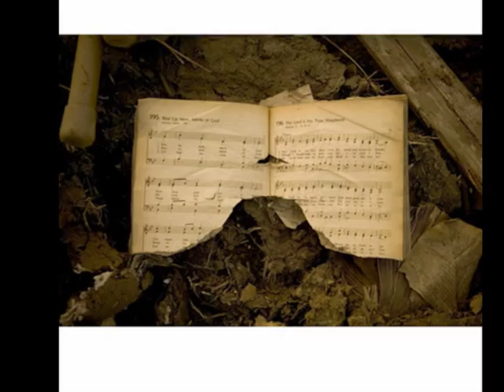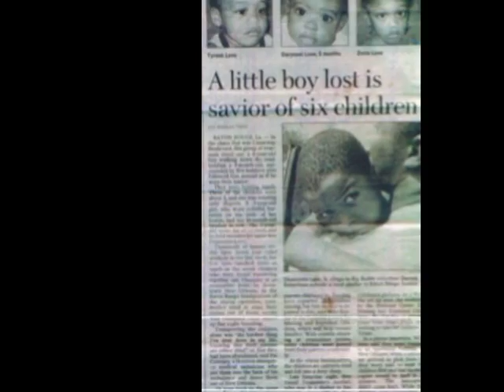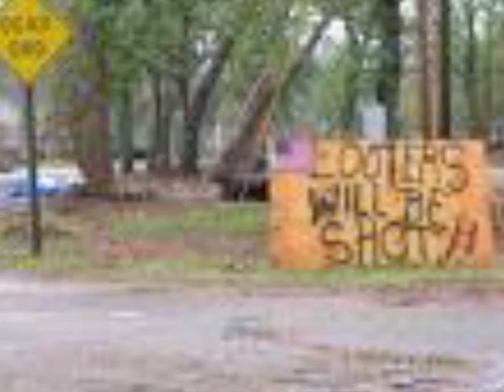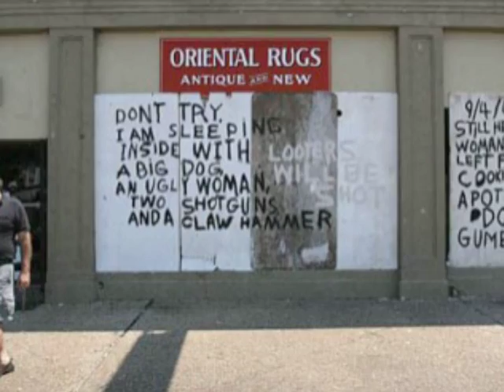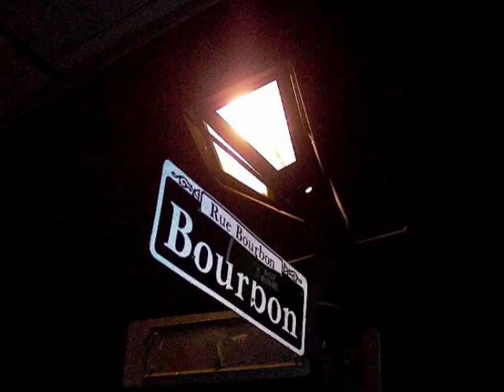Katrina=Americans Abandoned w/photos by Pat Kelly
A response to Spike Lee's "When the Levee's Broke" with music used by permission. Featuring "A Toast To The People" by Gil Scott-Heron, vocals Victor Brown.